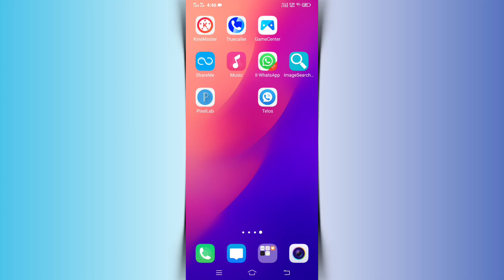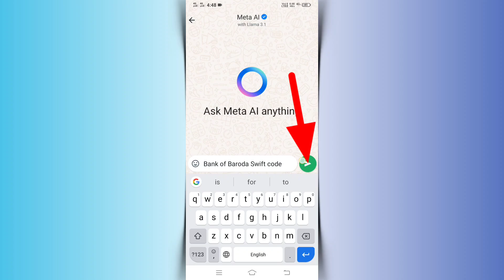Bank Of Baroda Swift Code Kaise Nikale Kisi Bhi Branch Ka | Bank OF Baroda Swift Code 2024